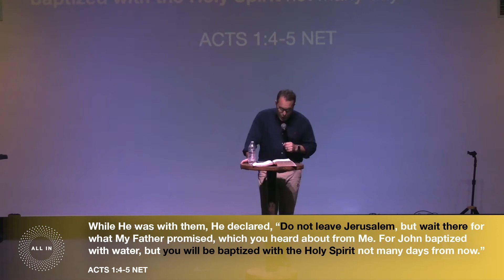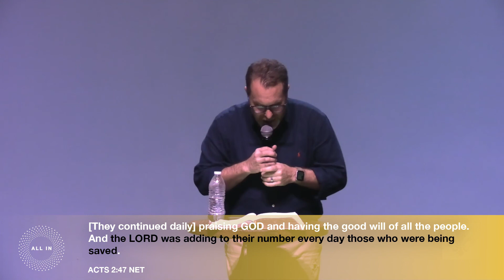Pentecost MMXXII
This is our sermon from All In Sunday, Q2 2022.

In this sermon Pastor Monte teaches us the direct connection between the outpouring of the Holy Spirit in Acts 2 with the structure of NOLA Church, and shows us how this directly points to GOD's Plan for every believers' life today.